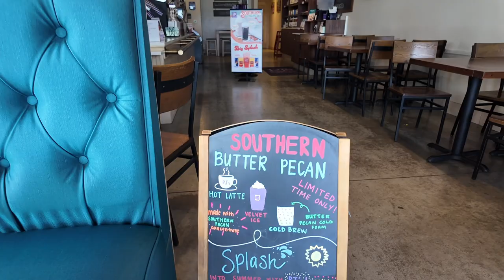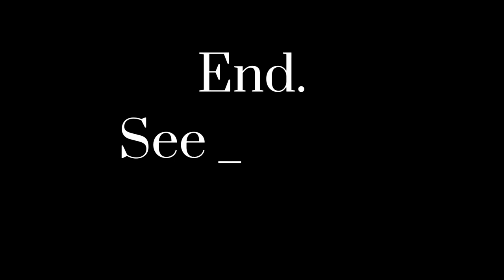WORST DOCTOR VISIT: Self-care gone wrong | Ruining b-day vibes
In this not-so-hilarious but relatable video, we dive into the much-needed relaxation days before it takes a turn for the worse! Watch as my self-care plans are derailed by an awaited and expected doctor visit. From a typical pedicure to a 90-minute relaxing massage to multiple doctor visits, we explore the treatment some women received when trying to gain clarity from some Western medicine doctors.

Join me as I recount this rollercoaster of events, filled with happy moments, unexpected twists, and valuable lessons learned. You'll laugh, cringe, and maybe even relate to some of my misadventures.

Share your worst day-ever stories in the comments below!

If you have any questions related to fibroids and natural remedies, please do not hesitate to ask me!

ITEMS MENTIONED IN VIDEO:
00:00 INTRO
00:19 Get ready to go nail shop & pedicure
02:12 Pedicure overview, Next day plans & more
07:18 Massage time
07:54 First doctor appt
12:33 Matcha break
15:06 Worst OBGYN Doctor Appt this year
19:17 End